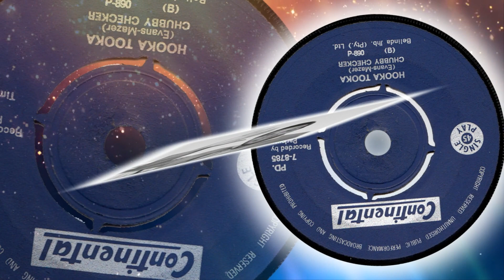Chubby Checker - Hooka Tooka (1963)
1963 song that went to # 17 in the US. Also a hit in Australia.